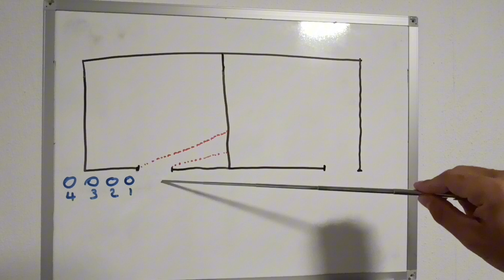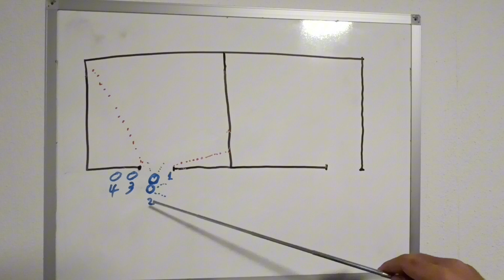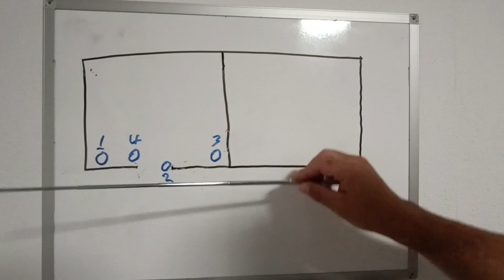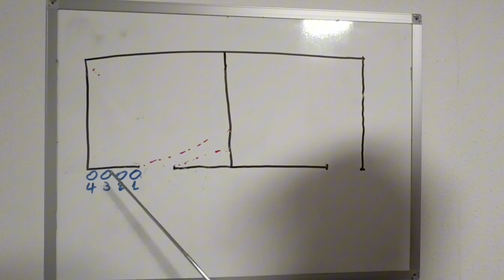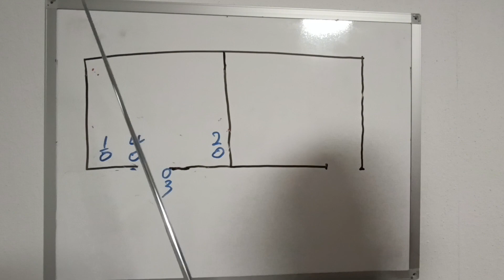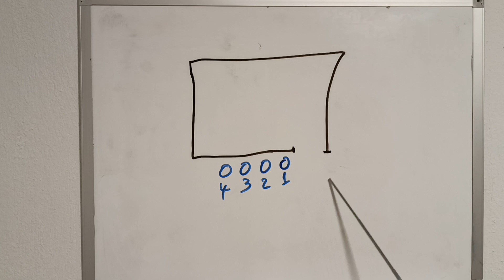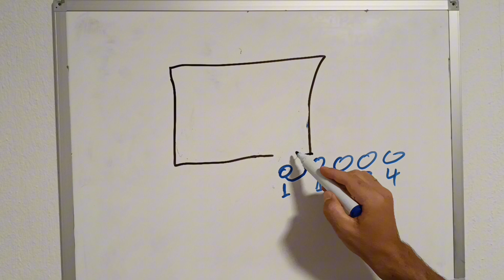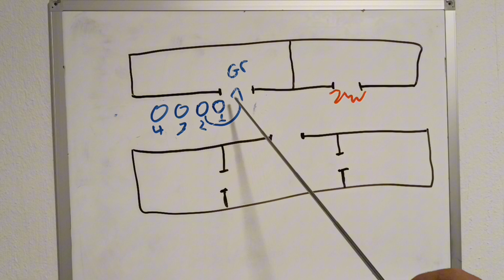(CQB) δυναμική είσοδος - αθόρυβη είσοδος σέ δωμάτιο, αντίδραση σέ εισερχόμενα πυρά σέ διάδρομο.